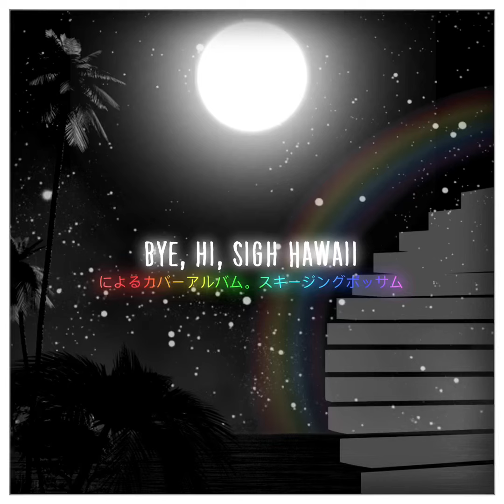Bye, Hi, Sigh Hawaii (FULL INSTRUMENTAL ALBUM COVER)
It’s here!!! The full instrumental release of Bye, Hi, Sigh Hawaii (My cover album :D) I really hope you guys can enjoy this, I’ve spent a while on this.

[[TIMESTAMPS]]

0:00 - Introduction to the Snow

1:52 - Matters

6:08 - Black Rainbows

8:51 - White Ball

12:24 - Murders

16:16 - 宇宙ステーション レベル7

19:56 - ɔiɿtɔɘlƎ bniM ɘʜT

23:33 - The Mind Electric

27:34 - Labyrinth

30:08 - Time Machine

34:30 - Stranded Lullabye

38:52 - Dream Sweet in Sea Major

46:03 - Variations on a Cloud